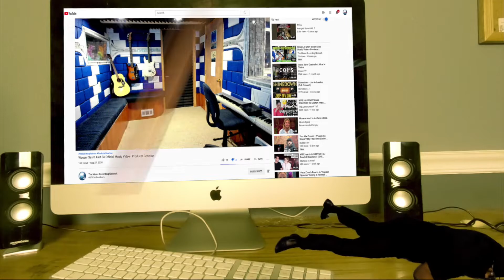The Veer Union Living Not Alive Official Video - Producer Reaction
My Name is Mike Cross and i m an old school producer here to bring you lots of entertainment and review the music from the producer point of you and now I m doing the reaction of The Veer Union   Living Not Alive Official Video - Producer Reaction

Category
Entertainment
Music